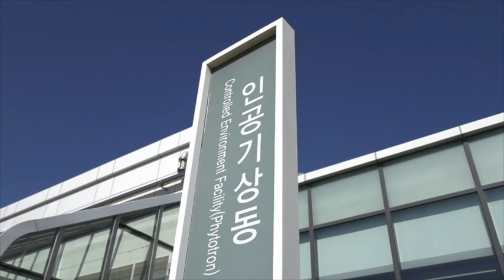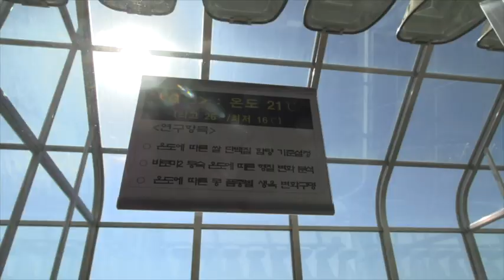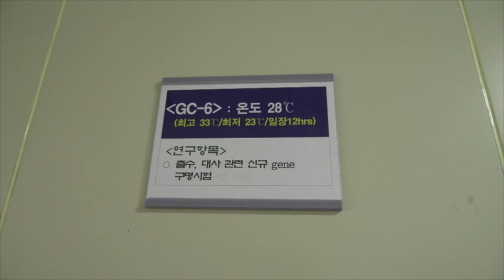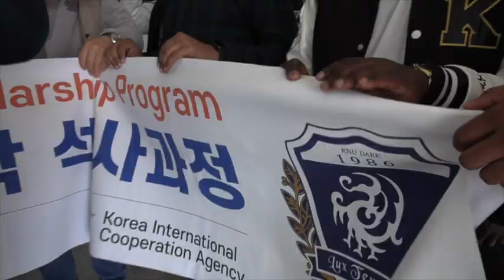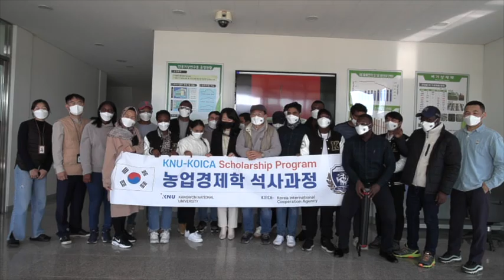2022현장견학 국립식량과학원 인공기상동